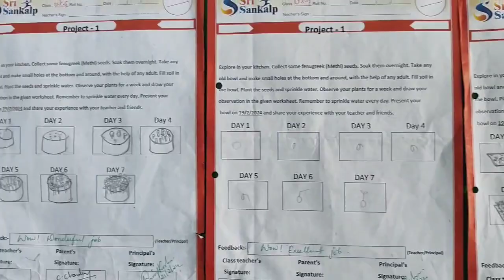Seed germination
Our UKG students have enjoyed learning all about  the Seed Germination. Also they have recorded their daily observation on the given worksheet. Now they are able to explain this process easily and have overall gained interest in  growing more plants.